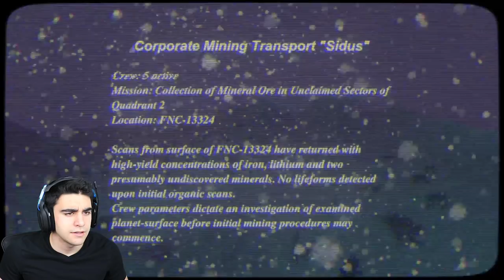SANTA IS CHASING ME WITH A FREAKIN' AXE!!! - Planet of Blood Thirsty Santa (Demo)